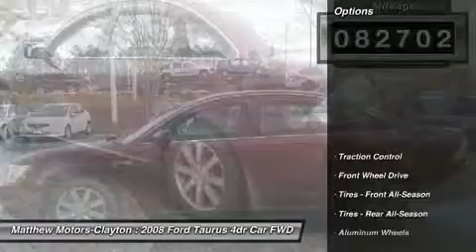2008 FORD TAURUS Clayton, NC 11343A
2008 FORD TAURUS Clayton, NC
Stock# 11343A

11315 US Highway 70 West